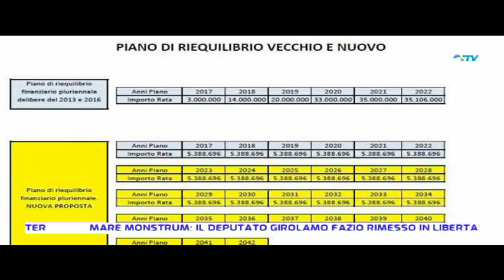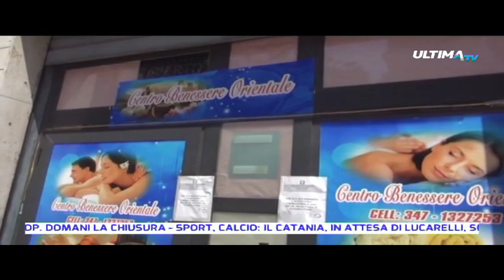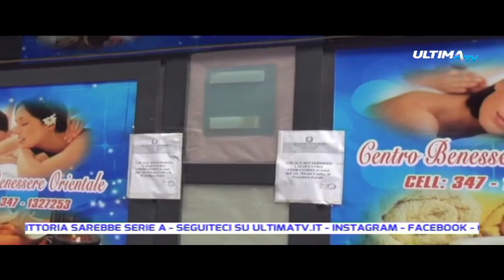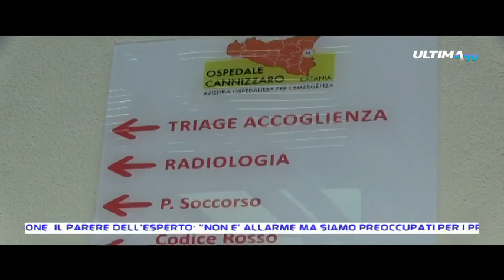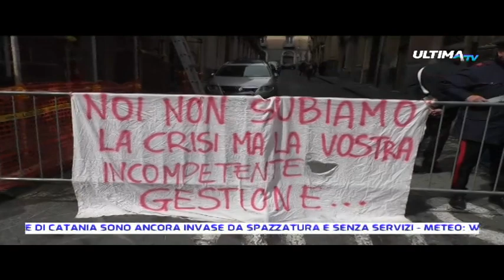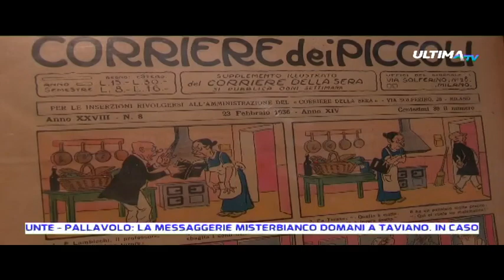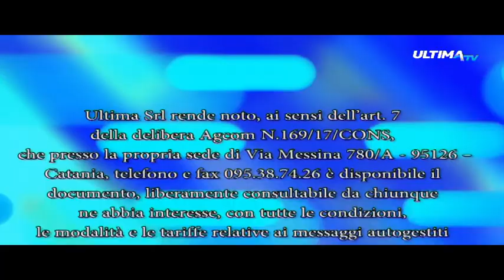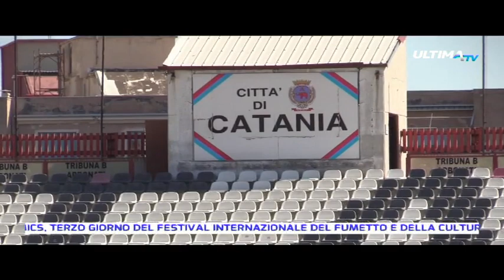ULTIMA TG DEL 03 GIUGNO 2017 ediz.20.15